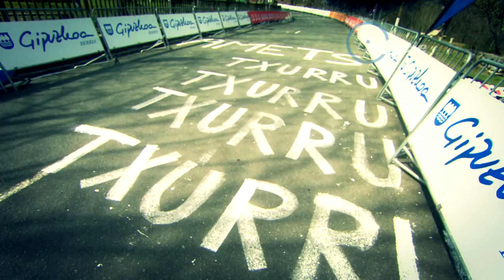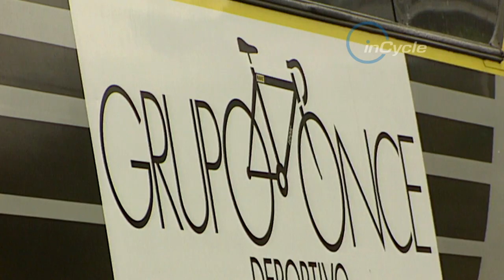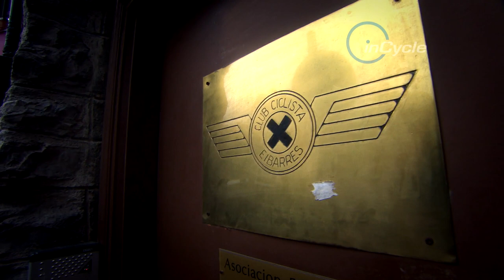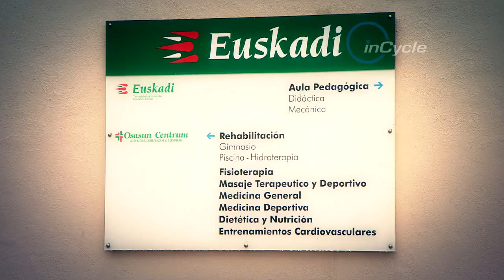inCycle: Racing in the Basque Country